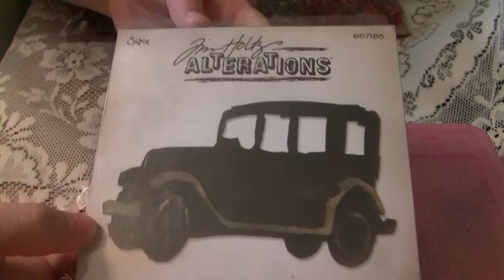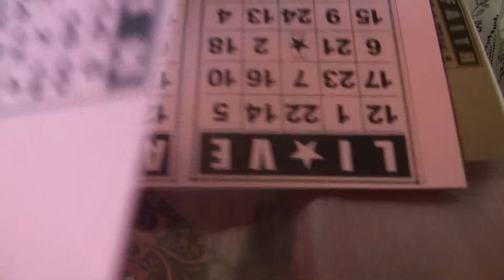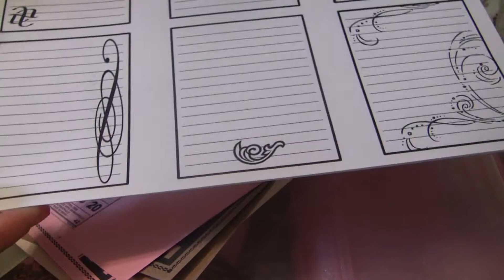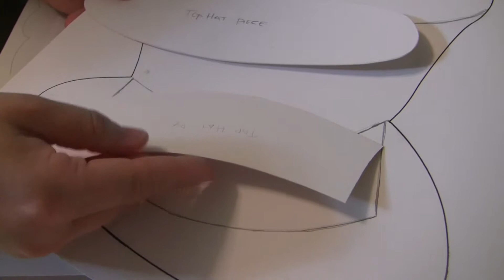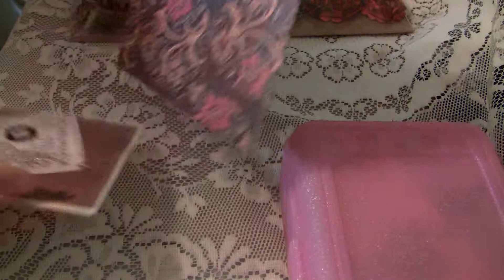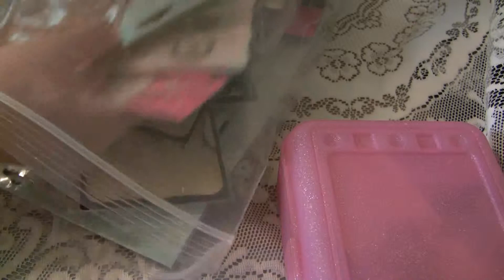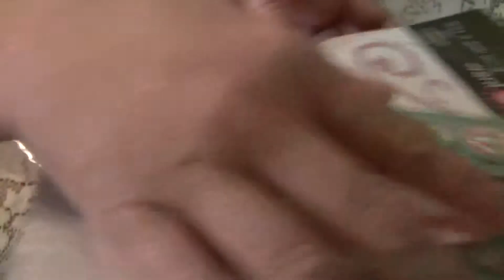Happy Mail from my Scrappin Sister Part 2 of 3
Hi Everyone I wanted to share the tremendous happy mail I received from My Scrappin Sister & Friend Paula!   It is so awesome and so is Paula Thanks again Paula and love ya!